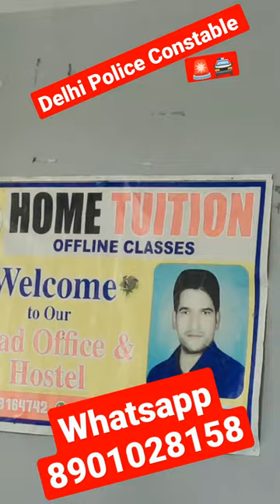Delhi Police Constable Offline Batch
Delhi Police
Delhi Police Constable